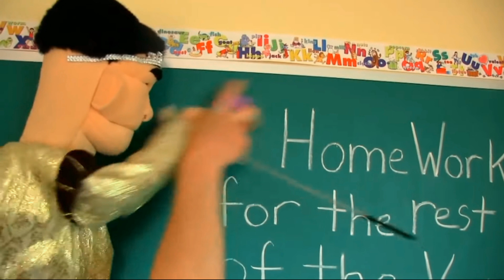The Major And The Minor 3.3